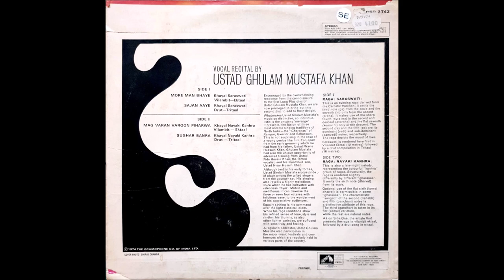Raga Nayaki Kanhra - Ghulam Mustafa Khan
In memoriam of Ghulam Mustafa Khan

Ghulam Mustafa Khan – Vocal

Raga Nayaki Kanhra

a) Mag Varan Varoon Piharwa – Vilambit Ektaal
b) Sughar Banra – Drut Tintal

Recorded 1974 by Grammophone Co. of India LTD

Ustadji himself said about this record:

"My favourites Raag Saraswati and Nayaki Kanada which i recorded for H.M.V Sa re ga ma in 1970... Very fortunate to be the 1st artist to attempt and sing Raag Saraswati in North India then everyone followed... Remembering my friend and brother Ustad Salamat Ali Khan who called me several times and told me that i am listening to your record and loving Raag Saraswati more n more after listening to you. "

This record happened to be the very first record I ever possessed. Still I remember when in the beginning of the 80th I went for a small trip to Paris. At that time me an my friends used to hang out for hours and hours in any record shops whenever we visited a town in the hope to find any treasures.
When I visited the record shop “fnac” (which used to be one of the biggest in Paris at that time) I was spellbound by the huge number of shelves filled only with Indian Classical Music. In Germany at that time usually you could find only two or three records in one shop – mostly with the music of Ravi Shankar.
By chance a shop seller was around so I asked him frankly which of all these many records he would suggest me to buy.
His answer came very quickly and he handed over to me this record of Ustad Ghulam Musafa Khan saying that I would not regret to purchase it.
And so, it happened to be. I started to become addicted to listen to this record. It was accompanying me for years and years and I listened to it again and again.
Now after the sad demise of Ustad Ghulam Mustafa this record again came into my mind and I decided to share it with you. Enjoy!